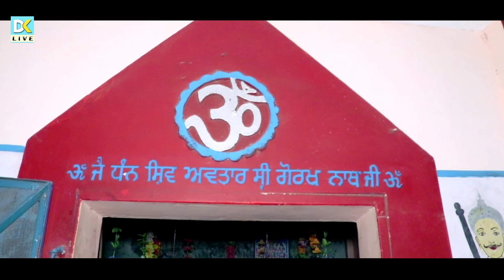Nager Kheda Bhajan l Kala Ram 2 And Party l 2023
RS Giming channel